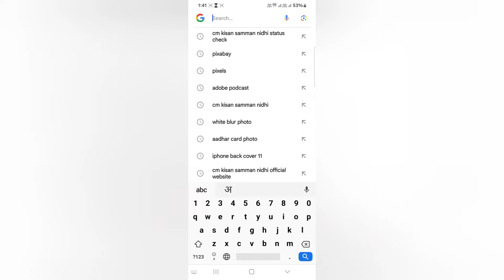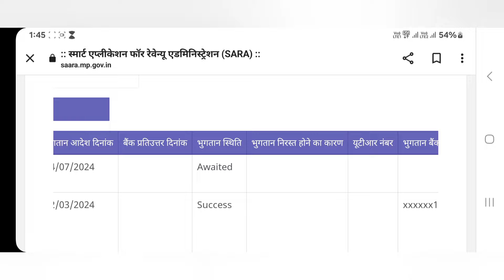Cm Kisan Samman nidhi kist problem|| मुख्यमंत्री किसान सम्मान निधि की क़िस्त नहीं आयी तो क्या करें!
दोस्तो इस वीडियो में आप जानेंगे कि मुख्यमंत्री किसान सम्मान निधि की क़िस्त नहीं आने पर आप कैसे चेक कर सकते हो अपने मोबाइल से! By A2Zadvise